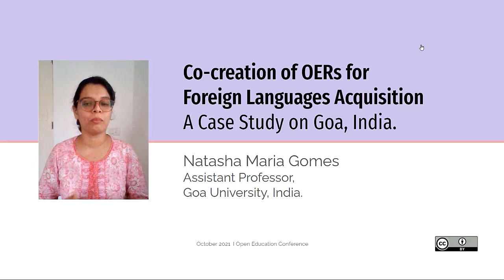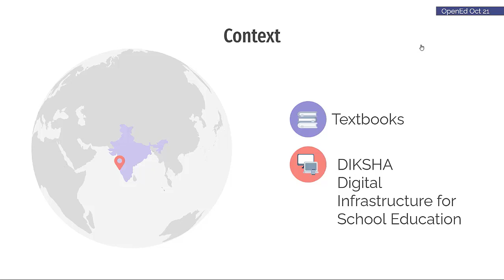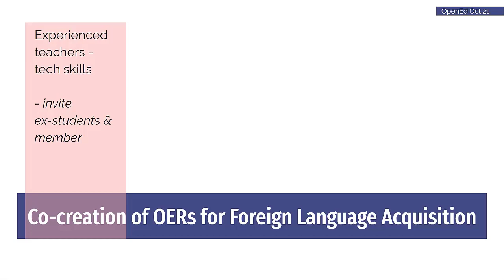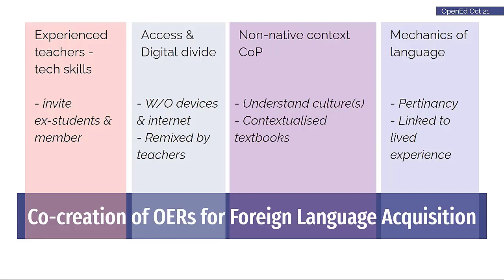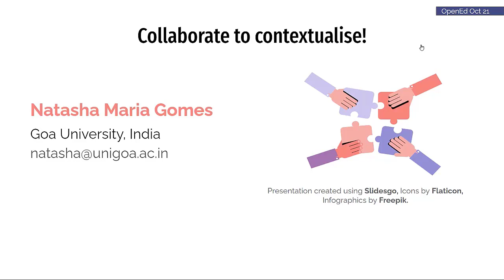Co-creation of OERs for Foreign Language Acquisition: A Case study on Goa, India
Session #: 156
Author: Natasha Maria Gomes

Foreign languages are incorporated in the schooling system in non-native, multilingual and multicultural countries like India. To meet the needs of the learners, there are a multitude of textbooks and accompanying resources published in the country. Some textbooks are published by autonomous bodies in India and are accessible through their websites and national repositories. But the majority of the textbooks that are in use are published by independent publishing houses and they retain all copyright.

The present Covid-19 pandemic and the ensuing disruption in traditional classroom style of teaching, has made the education community acutely aware of the dire requirement for content that is free to reuse and adapt, content that is contextualised for the Indian learners, and content that is visually appealing and available in various formats to bridge the digital divide in the country.

The National Council of Educational Research and Training, Ministry of Education, Government of India has doubled down on efforts to support teachers and students through various initiatives. One such initiative is the creation of Digital Infrastructure for Knowledge Sharing Portal (DIKSHA). The content that is housed on this portal ranges from lesson plans to e-copies of textbooks, interactive exercises and other multimedia resources and would be accessible to teachers and students across the country. The portal accepts contributions from various stakeholders.

This presentation highlights the various strategies used by the teams of teachers to co-curate and co-create OER materials. Due to the pandemic, the team members work remotely using a blend of tools for synchronous and asynchronous communication. Various strategies are used by the curation and creation teams to design content that is contextualised, inclusive and accessible to students with and without devices. There is a rigorous review process at various levels before the content is uploaded on the portal. The presentation also brings to the fore the perceptions of various stakeholders on collaborative curation and creation of OERs, barriers, incentives, and benefits to using OERs.

After participating in this session, attendees will be able to:
- Discover strategies used by teams working remotely to curate and create OERs,
- Identify challenges faced by teams to contextualise OERs for learners of a foreign language in a non-native context